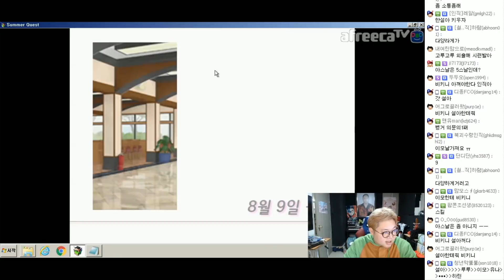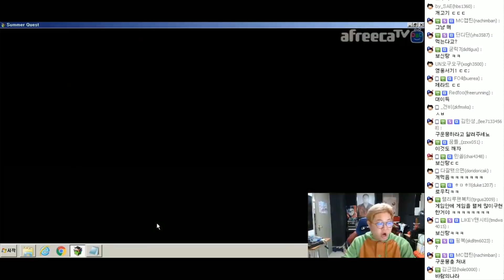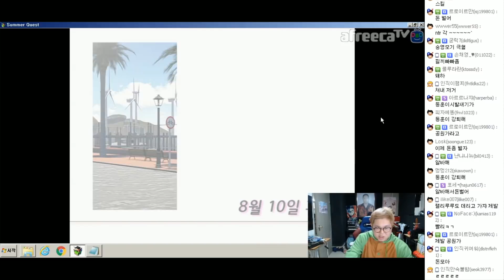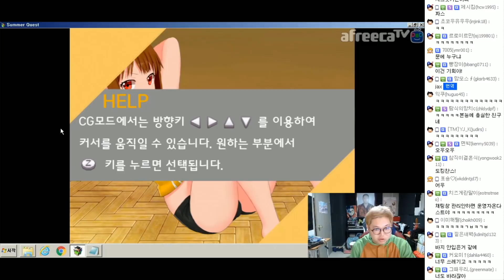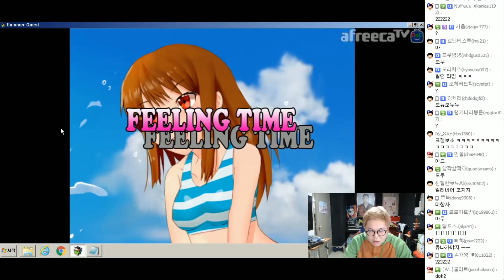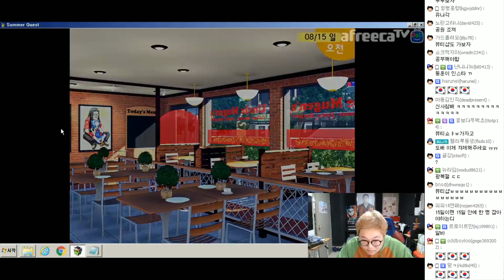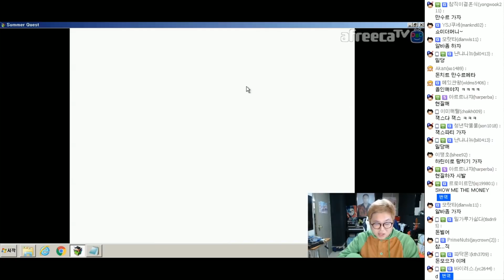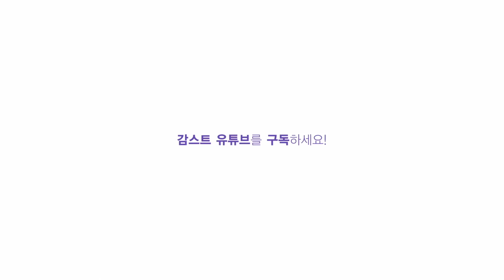감스트 : 기슴전슴 매의 눈, 미드밖에 난 몰라! 그녀들의 비키니 자태는?! | 미연시 여름방학 퀘스트 #2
여름방학 퀘스트 #1
외로운 인직이의 본격 미소녀 연애 시뮬레이션!
기슴전슴 매의 눈, 미드밖에 난 몰라! 그녀들의 비키니 자태는?!